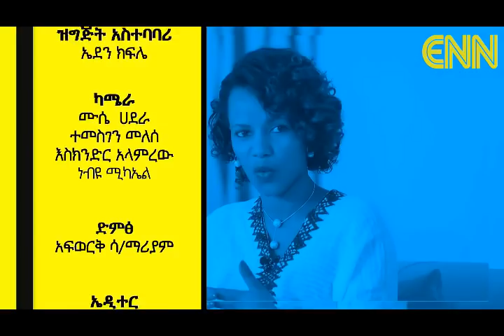Ethiopia: Tsedenia Gebremarkos on Taitu Show - Taitu Show